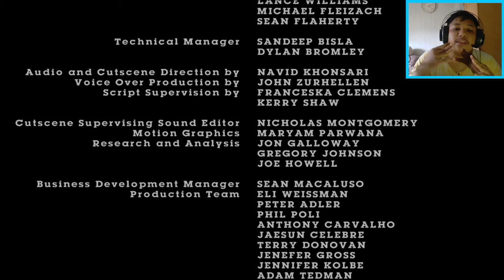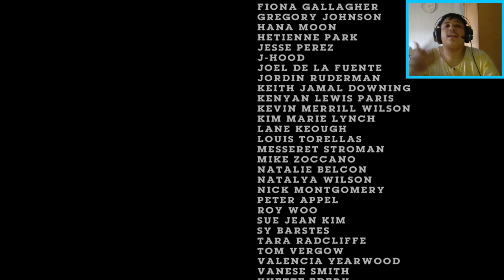THIS IS THE END - THE WARRIORS